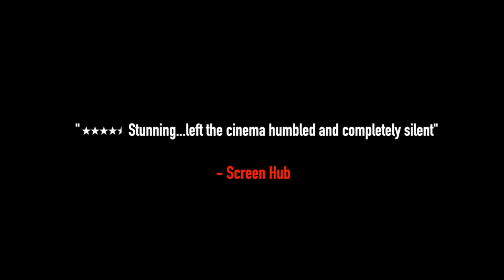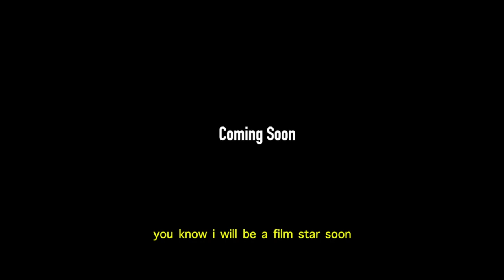WHEN POMEGRANATES HOWL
Director : Granaz Mousavi
PRODUCER : Christine Williams - Baheer Wardak -
Marzieh Vafamehr

Trailer : Masoud Farjam